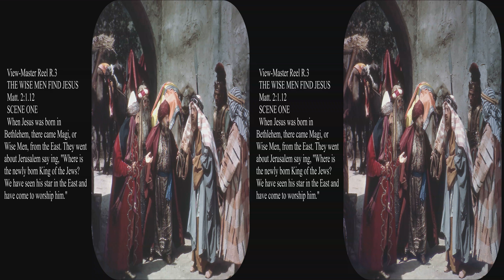View-Master Birth of Jesus 1947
This packet was created by Cecil B. deMille in 1947 for Church-Craft, and published by View-Master.  He created a whole series of biblical pageants some of which have been continuously available on View-Master.  Subsequently Church-Craft created their own 3D viewers and also published all of the photos.  Chruch-Craft only published 6 scenes/packet, so the View-Master photos may be more complete of the same story.  This video includes the Church-Craft “Annunciation” followed by the 3 reel View-Master packet.  The Annunciation was only published by Church-Craft as far as I know.  Upgraded to full 4k with director's image.

These are very nice pageant views with costumes probably from DeMille’s epic movies.  The actors are uncredited.  However, I find that Florence Thomas’s “Christmas Story” is much more beautiful with more varied scenes.  In particular she has wonderful angels, while DeMille just has a bright light.  The Annunciation scenes are very repetitious, and mainly show Mary with a series of expressions.  I have the suspicion that the various scenes were low budget done with existing costumes and sets, so the scenes could not be varied enough.  Special effects would have been expensive.  Perhaps others can recognize and identify the actors, costumes, and sets in some of his movies.

The quality of the photography was not always good.  The two frames of a pair frequently had different focus with one side focusing on the background rather than the foreground.  Some refocusing of selected areas was used to fix this.  One scene had a “ghost” image because of a double exposure.  Careful hand editing removed the worst effects.  The result is acceptable, but artifacts are still visible.